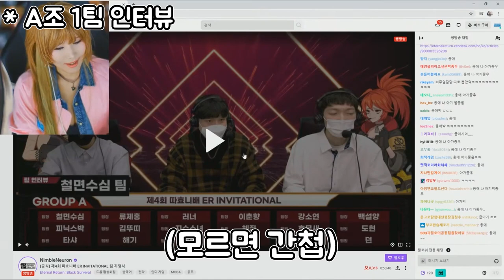[ENG SUB] 철면수심, 피닉스박, 타샤_3단 합체! 🔥쑤파이럴굽츠🔥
제 4회 따효니배 인비테이셔널 조 지명식 1일차 영상

Cast members: Tasha(Goeun Oh), Doremi(Hyemin Lee)
Producer: Sinme(Taisik Kim)
Translator: Pocket rat(Hanjoo Kim)